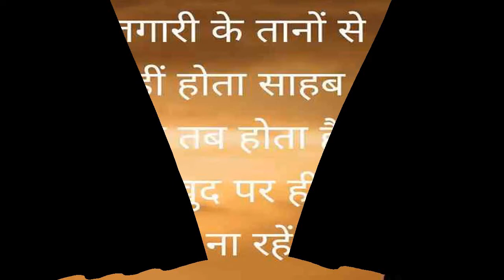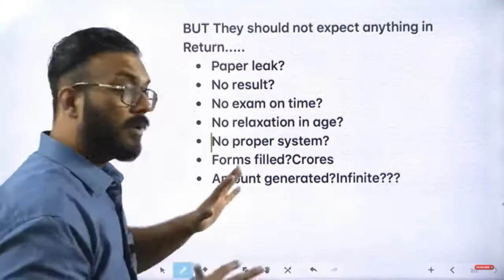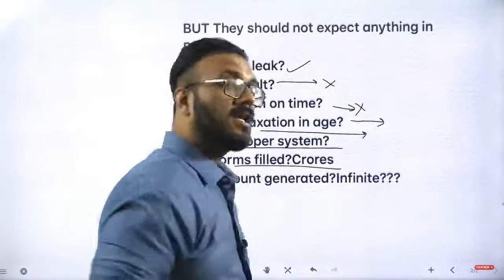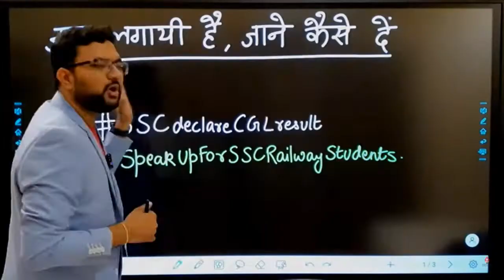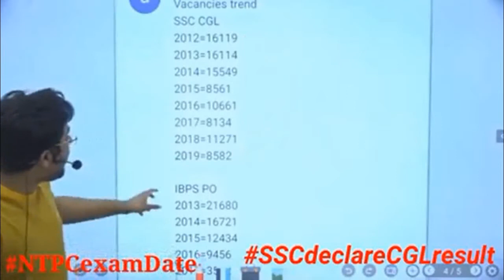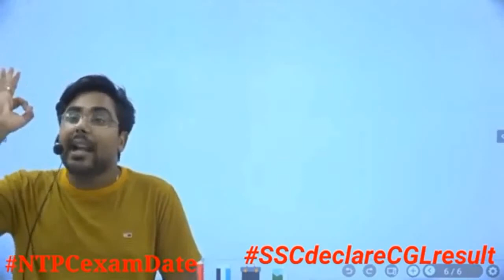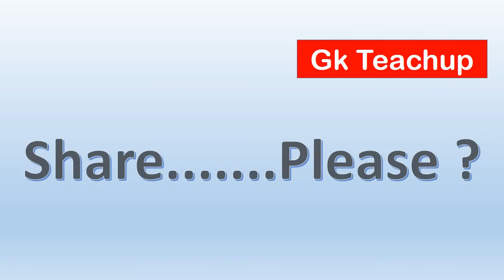बेरोजगार हूं पर बेवकूफ नहीं | SpeakUpForSSCRailwayStudents Students Share करे🙏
शर्म करो सरकार ?
 कहा गया युवाओं का रोजगार !

अब सिर्फ युवा बोलेगा .💪😡😡🤘

Trend this on twitter and youtube and spread the message
We want result in 5 days

And this video is not Monetized

                    धन्यवाद!